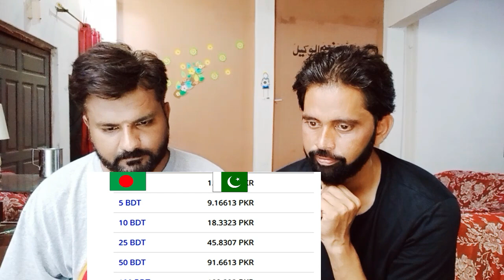Pakistan vs Bangladesh Currency Comparison | Pakistani Reaction Bangla